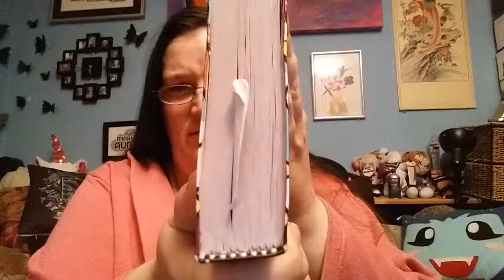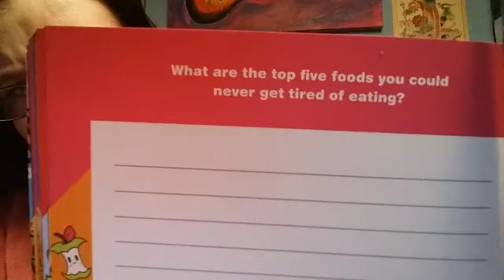365 Days: My inspired life - Day_225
Five foods you can't live without.